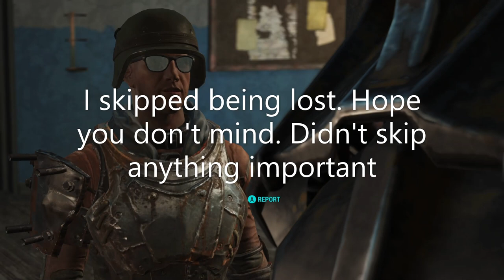Fallout 4 Episode #13 Recon Recovery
We head down to Paladin Danse, and start searching for the old Recon Team.